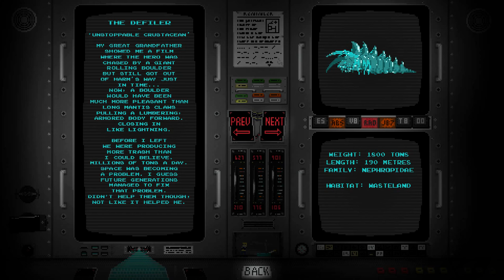Let's Play The Aquatic Adventure of the Last Human (7): The End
Final boss time! I think this is the only ending, I'll go back and get all upgrades and confirm sometime.